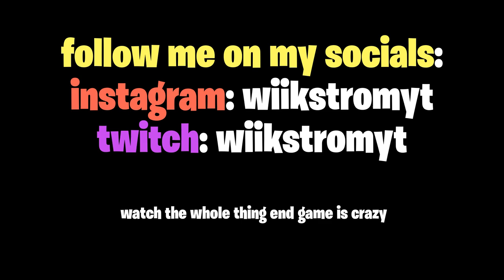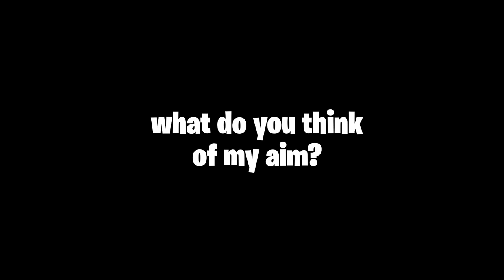mansa wiikstrom has the best aim on nintendo switch...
Such a great game, loving this season! This was yesterday playing with a an unofficial trio tyobenz and cacti. This game I was 2300 arena points, and today I'm already at 3,000! This is officially my season of my best skill.
Question: why is my aim so good?
Answer: I used no aim assist for 3 months.

best nintendo switch fortnite player vs best mobile player,
best building techniques fortnite nintendo switch,
best building keybinds fortnite nintendo switch,
best brightness for fortnite nintendo switch,
best fortnite nintendo switch controls,
best fortnite nintendo switch clan,
best nintendo switch fortnite player editor,
best nintendo switch fortnite player ever,
best edit settings fortnite nintendo switch chapter 2,
best nintendo switch fortnite player edits,
best fortnite nintendo switch settings fix joy con drift,
best nintendo switch fortnite player settings,
best fortnite nintendo switch tips,